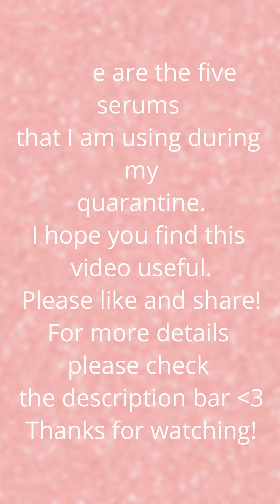5 Serums That I am Using For My Quarantine Skincare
Hi girls,
5 Serums That I am Using During Quarantine are -
1. @thebeautyco Rose Gold Oil -Serums For Face
2. @nykaabeauty Skin Potion - For Dull & Dry - Serums fir dry skin
3. @esteelauder Advanced Night Repair - serum for oily skin, dry skin and normal skin
4. @nykaabeauty Skin Potion - Overnight Repair
5. @nykaabeauty Skin Potion - 24K Gold - serum for glowing skin
I hope you enjoy watching this video as well as find this useful.
Please do let me know if you would like to see any other tutorial.
Stay safe, stay at home. Stay happy!

Love and hugsxoxo